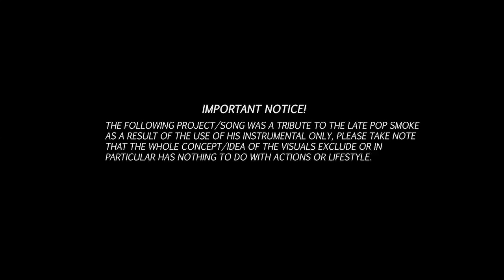Thibang music video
This is not just a music video is the free state story like it was never told before(movie)